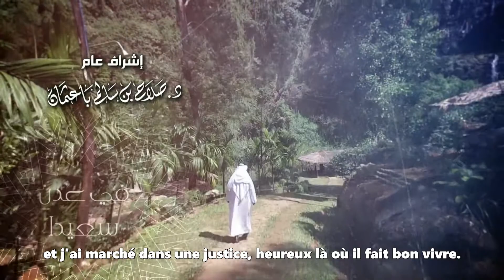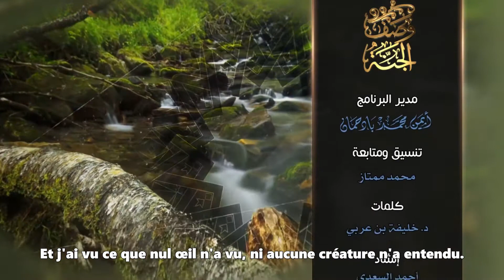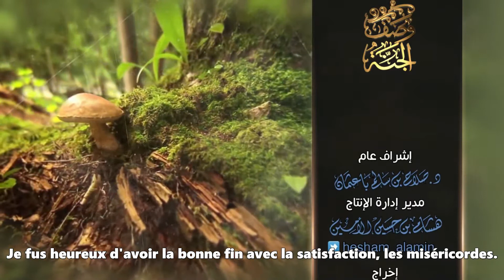La description du Paradis – Épisode 5 – Qu'est-ce que le paradis ?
La description du paradis est une émission dans laquelle tu vas entendre des paroles différentes sur le paradis, tu vas comprendre la philosophie du croyant dans son désir d’entrer au paradis. Tu vas entendre des paroles merveilleuses qui te transporteront dans un autre monde .. Dans le monde du paradis.